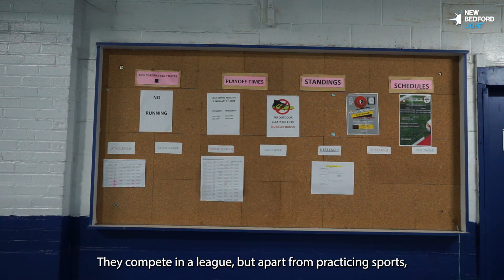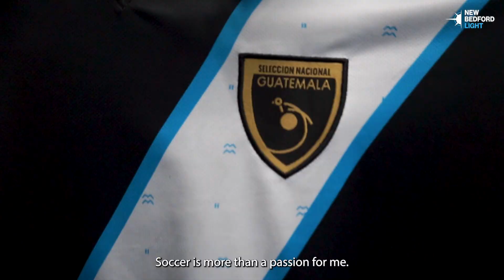Indoor soccer in New Bedford keeps Latino players busy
10 teams are wrapping up the season, including a group of Guatemalans who met as children in San Andrés Sajcabajá.